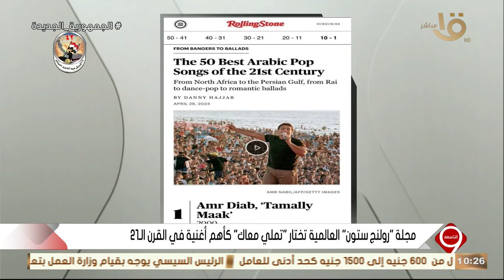التاسعة | مجلة "رولنج ستون" العالمية تختار "تملي معاك" كأهم أغنية في القرن الـ 21